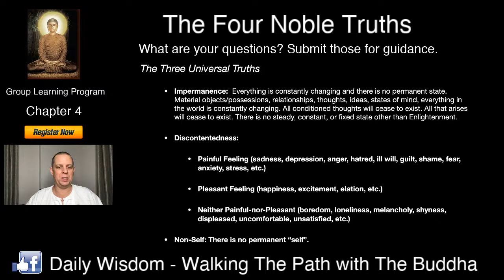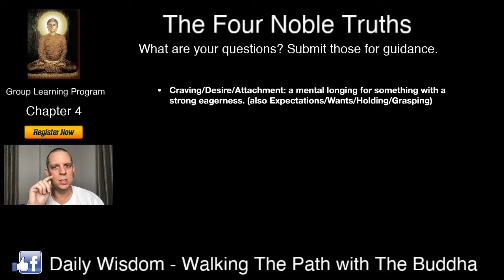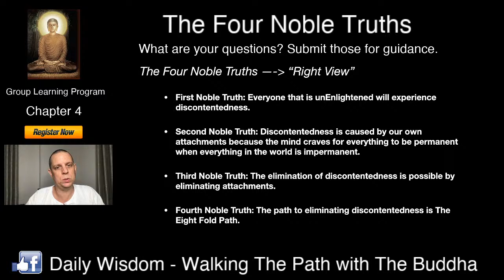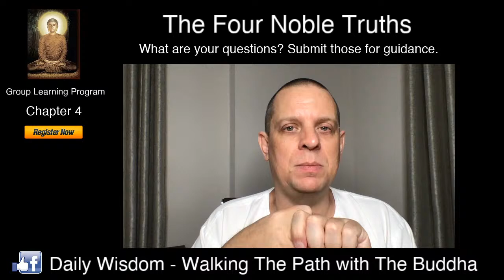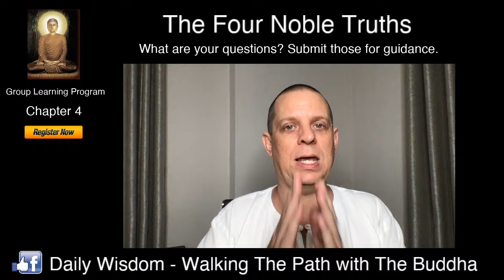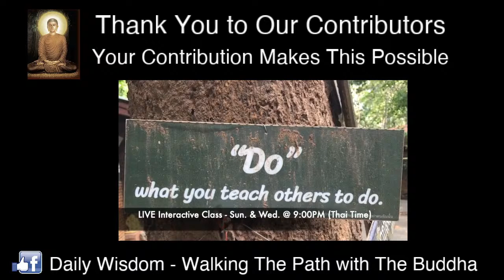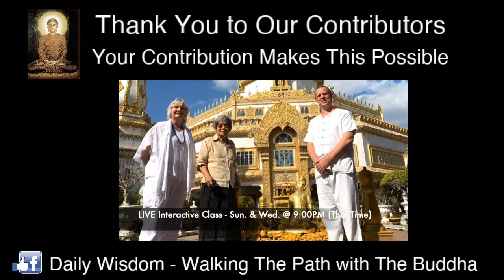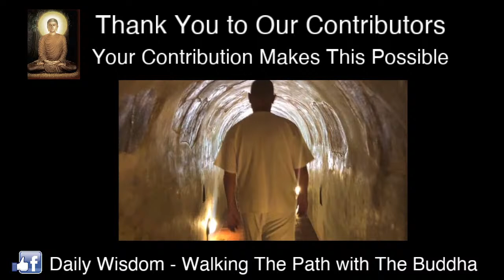(Group Learning Program) - (Chapter 4) - The Four Noble Truths: Understanding The World View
For anyone wishing to explore and study the path of “Nibbana” or “Enlightenment”, one must begin with a deep understanding of The Four Noble Truths.

The Four Noble Truths is the first discourse offered by Gotama Buddha as his very first teaching upon him attaining Enlightenment as the Perfectly Fully Enlightened Buddha.

The Four Noble Truths is the core understanding required to recognize the world as Gotama Buddha saw it as he sought his own Enlightenment. Seeing the world as through Gotama Buddha gives a practitioner’s mind the foundation in which to apply all the other teachings and practices taught by Gotama Buddha. This is the world view of Gotama Buddha.

In this LIVE Stream and Interactive Learning Session, David will share The Three Universal Truths, The Four Noble Truths, and explain how you can independently verify the truth of these teachings so that you can acquire the wisdom you need to apply the teachings in practice.

Join this LIVE Stream or the LIVE Interactive Classroom - Sunday & Wednesday @ 9:00 PM (Thailand Time)

Password: 999999

These teachings are offered freely to everyone who is interested to learn and practice Gotama Buddha’s teachings.

Support our efforts to share the teachings of Gotama Buddha with you and world-wide for all people.

David Roylance is a dedicated practitioner and Teacher of Gotama Buddha’s teachings who has been part of the Thai community since 2001.

He visited Thailand for the first time in 2002 and brought the Traditional Thai Healing Arts back to the United States of America to share with people in the Western World.

His Traditional Thai Healing Arts centers located in the Washington DC area provided traditional Thai healing arts to clients and educational opportunities to students to explore the Thai healing arts, Thai culture, and the teachings of Gotama Buddha.

David is a published author with books on the topics of Traditional Thai Healing Arts and The Path That Leads to Nibbana.